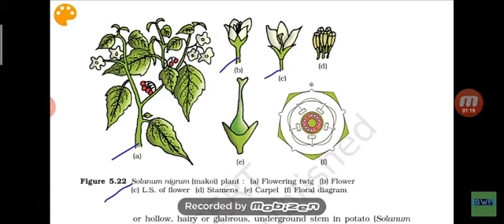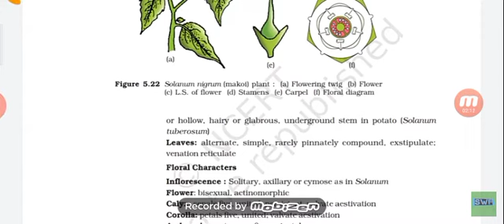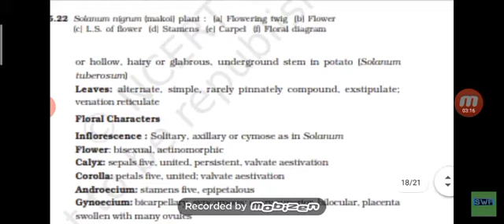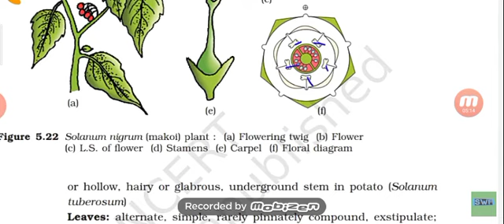Floral diagram of solanum nigrum